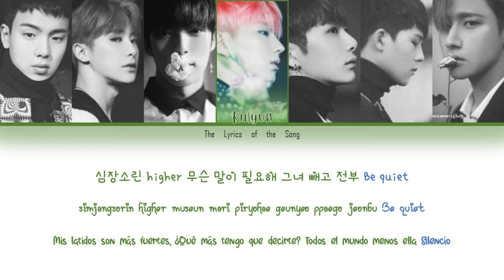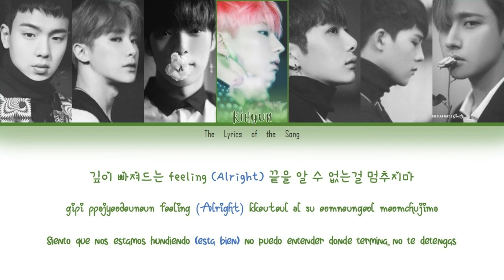MONSTA X (몬스타엑스) - BE QUIET (Color Coded Lyrics Esp/Rom/Han/가사)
BY-The Lyrics of the Song

Artist: MONSTA X (몬스타엑스)
Track: BE QUIET
Album: THE CLAN pt.2 (GUILTY)
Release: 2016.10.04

• Español: The Lyrics of the Song